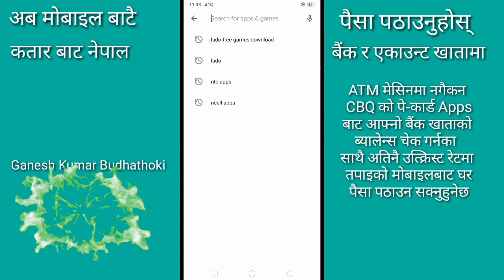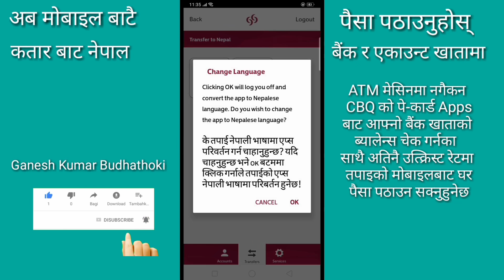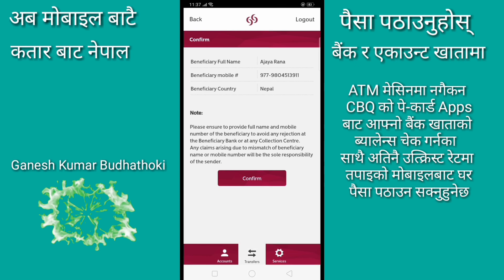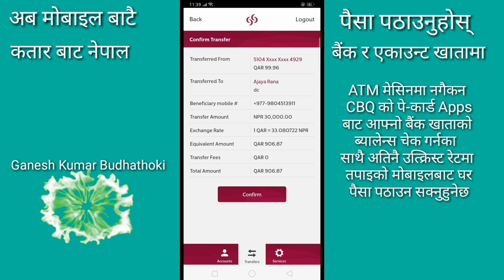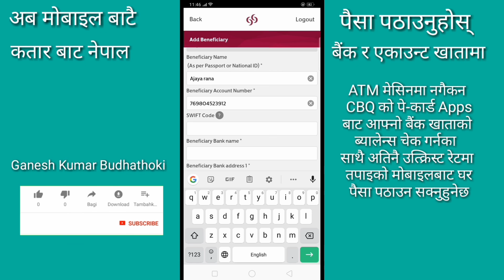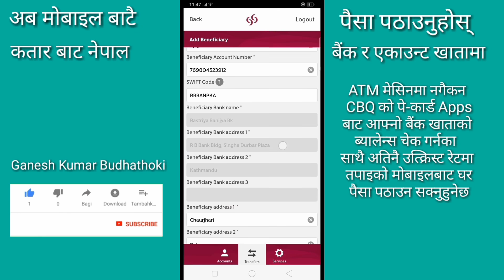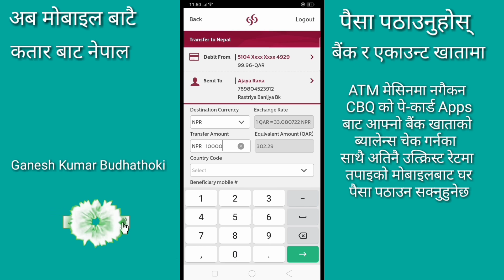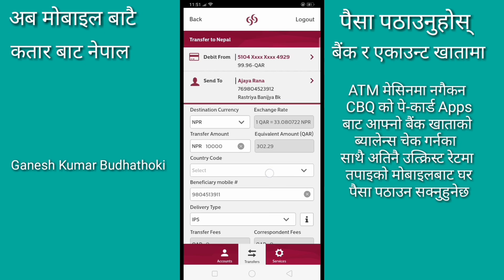How To Cbq Apps Money Transfer Qatar To Nepal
ATM मेसिनमा नगैकन CBQ को पे-कार्ड Apps बाट आफ्नो बैंक खाताको ब्यालेन्स चेक गर्नका साथै अतिनै उत्क्रिस्ट रेटमा तपाइको मोबाइलबाट घर पैसा पठाउन सक्नुहुनेछ! 44490025 मा सम्पर्क गर्नुहोस्